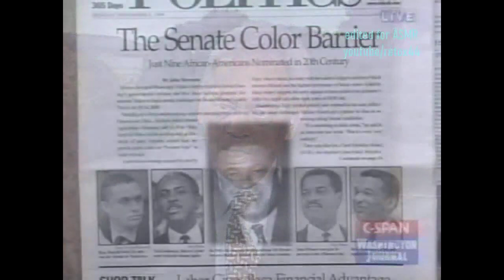Unintentional ASMR Roger Wilkins 2 Interview Phone Calls Career In LBJ Admin Civil Rights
WARNING:  Contains graphic language - Wilkins says the N-word a few times.

Excerpts from a 1999 CSPAN interview/call-in segment featuring professor Roger Wilkins, who talks about his experience in President Lyndon B. Johnson's administration and the civil rights legislation that was passed during that time.